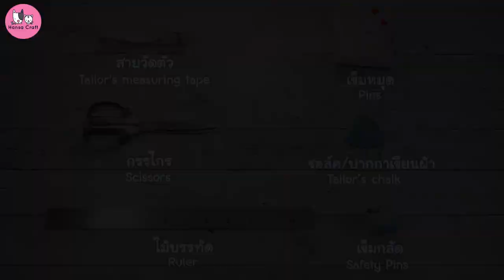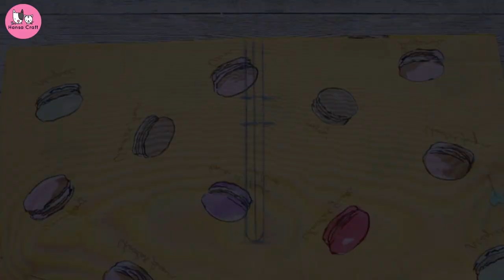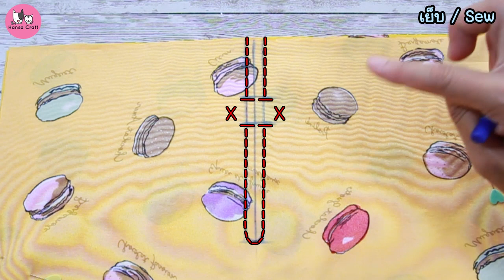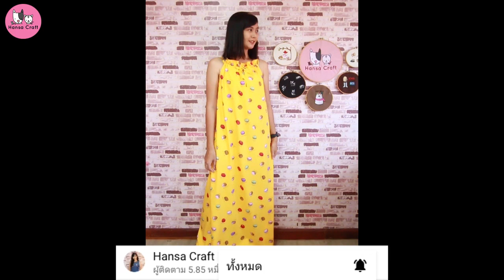DIY แม็กซี่เดรสสายเดี่ยวแบบง่ายๆ Very Easy Strappy Dress l Hansa Craft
😘มาแล้วค่าาาาา
วันนี้นุ้ยจะมาชวนเย็บชุดแม็กซี่เดรสสายเดี่ยวแบบง่ายๆ

🙏นุ้ยฝากเพื่อนๆกดไลค์กดแชร์คลิปนี้ และกดติดตามช่องหรรษาคราฟท์ กดกระดิ่งแจ้งเพือน เพื่อเป็นกำลังใจให้กันด้วยนะคะ